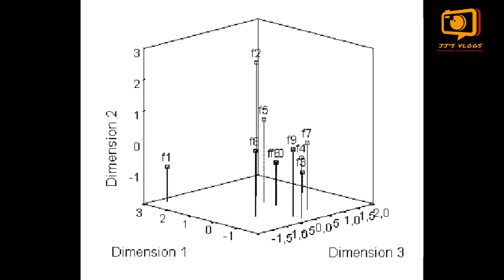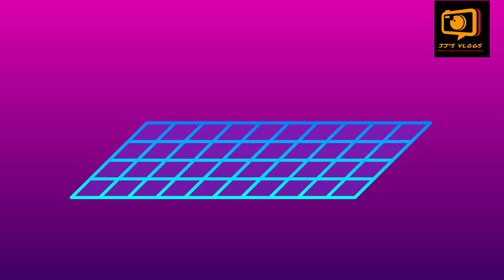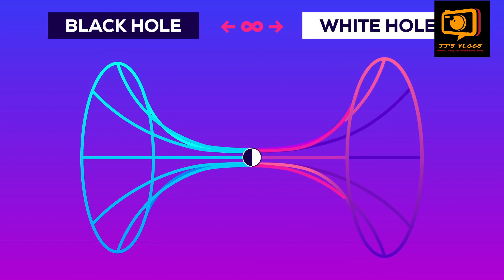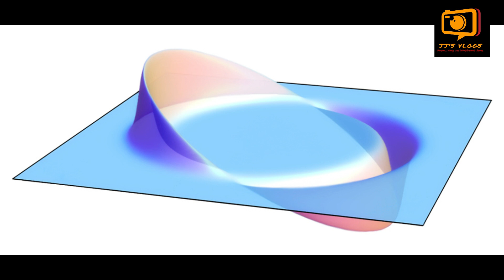Is Time Travel Possible Malayalam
Time travel through worm hole, Black hole and White hole

Time Travel through Alcubierre Drive or Alcubierre Warp Drive

Time travel, Black hole, worm hole

കാലങ്ങളായി സമയങ്ങള്‍ താണ്ടിയുള്ള യാത്രകള്‍ നമ്മുടെ മനസ്സുകളില്‍ നിരവധി സയന്‍സ് ഫിക്ഷനുകളിലൂടെ സ്ഥാനം പിടിച്ചിട്ടുള്ള ഒരു സ്വപ്നമാണ്. ബാക്ക് ടു ദ ഫ്യൂച്ചര്‍, ടെര്‍മിനേറ്റര്‍ അതില്‍ ചില ഉദാഹരണങ്ങള്‍ മാത്രം.

നമ്മളില്‍ പലരും ഒരു ടൈം ട്രാവല്‍ സ്വപ്നം കണ്ടിട്ടുള്ളവര്‍ ആയിരിക്കും. കാലത്തിനു പിമ്പോട്ട് പോയി നമ്മളുടെ ചെറുപ്പ കാലം കാണുവാനോ, നമ്മുടെ തെറ്റായ ഏതെങ്കിലും തീരുമാനം തിരുത്താനോ, അല്ലെങ്കില്‍ നമ്മള്‍ ആരാധിക്കുന്ന ഏതെങ്കിലും ചരിത്ര പുരുഷന്മാരെ കാണുവനോ, അങ്ങനെ പല സ്വപ്നങ്ങള്‍. അതുമല്ലെങ്കില്‍ കാലത്തിനു മുമ്പോട്ട് പോയിട്ട് കാലം നമ്മള്‍ക്കായി കരുതി വെച്ചിരിക്കുന്നതു കാണാനും നമ്മള്‍ക്കാഗ്രഹം ഉണ്ടാകില്ലെ?

ശരിക്കും നമ്മള്‍ക്ക് ടൈം ട്രാവല്‍ എപ്പോഴേലും സാധ്യമാകുമോ? ശാസ്ത്രജ്ഞര്‍ എന്താണു വിശ്വസിക്കുന്നത്?  നമ്മള്‍ക്ക് നോക്കാം...